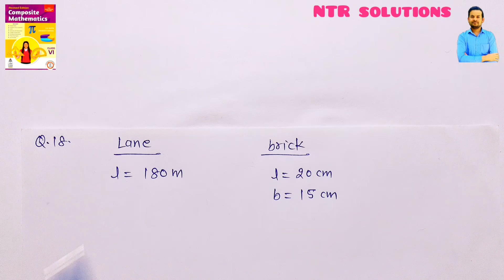A lane 180 m long and 5 m wide is to be paved with bricks, of length 20 cm and breadth 15 cm. Find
A lane 180 m long and 5 m wide is to be paved with bricks, of length 20 cm and breadth 15 cm. Find the cost of the bricks that are required, at the rate of 750 ter thousand.